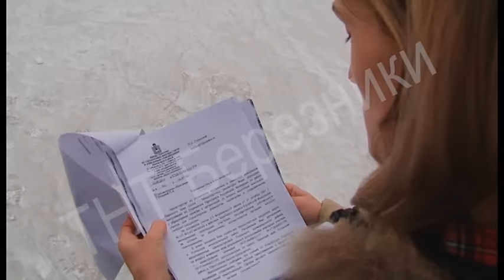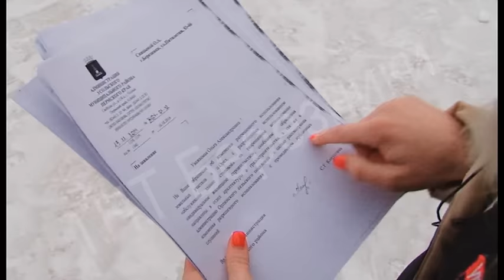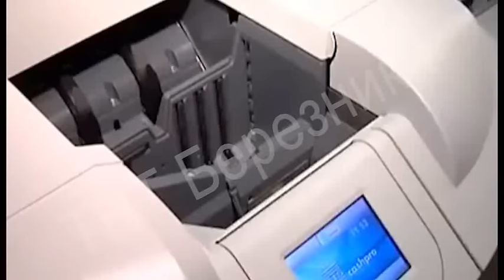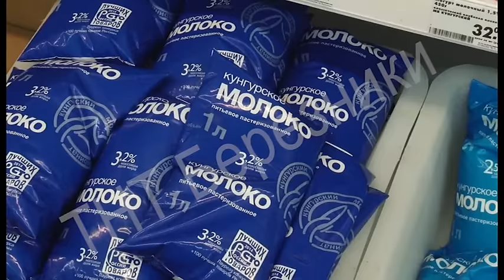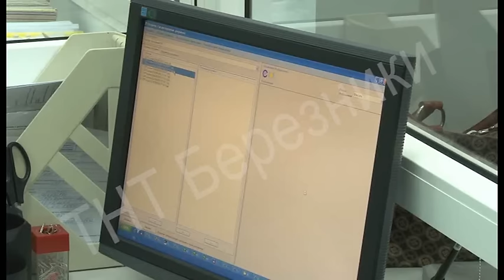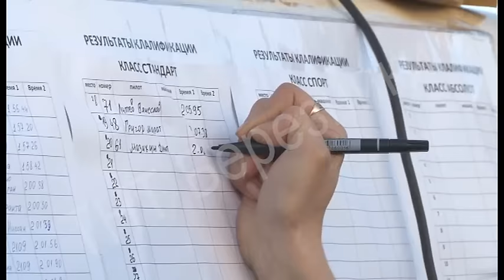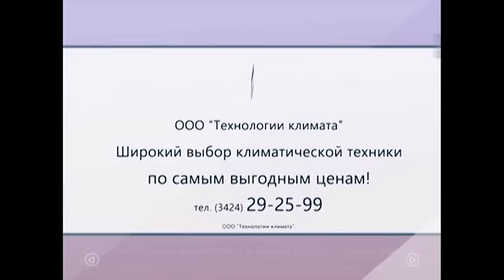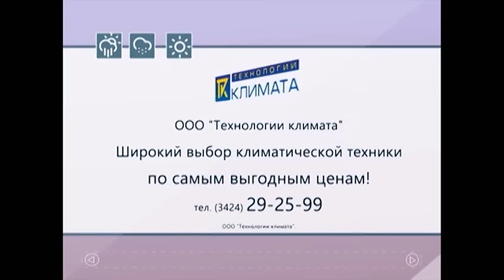911 выпуск Новости ТНТ Березники 11 января 2016